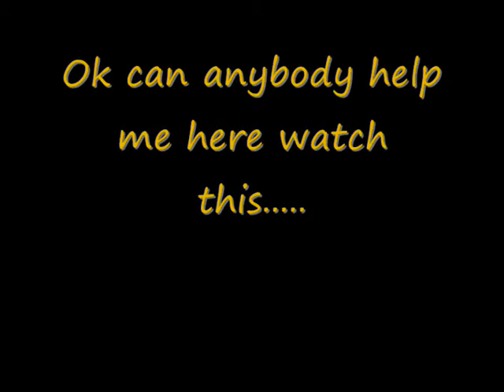Battlefield Bad Company sniper montage by Jim MenaMan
Me sniping